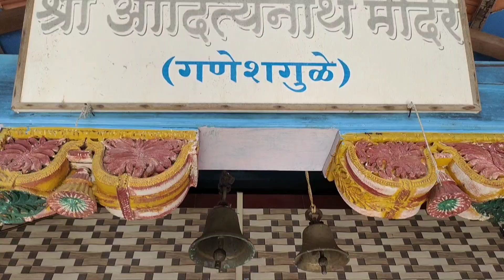Birthday Vlog l Part 1 l Kokan Vlog l Ganeshgule♥️l Ratnagiri 🌴l Kokan l आदित्यनाथ, वाडेश्वर मंदिर♥️